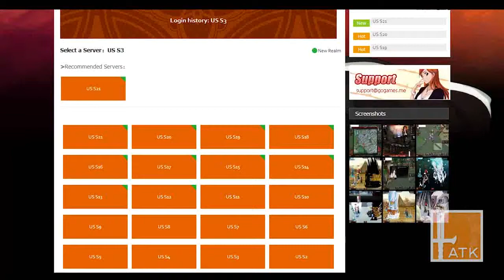Bleach Online First Impressions